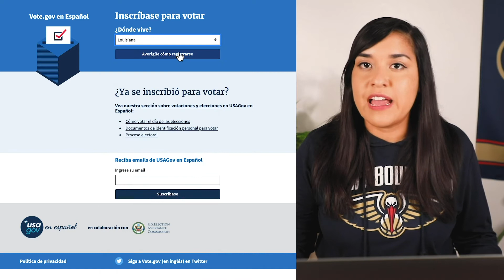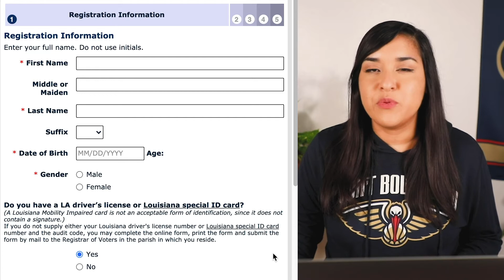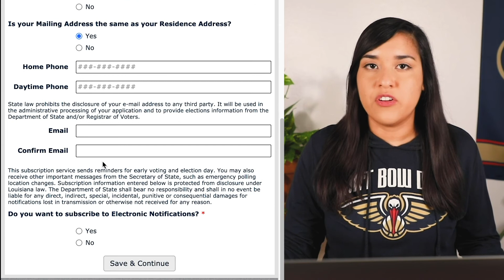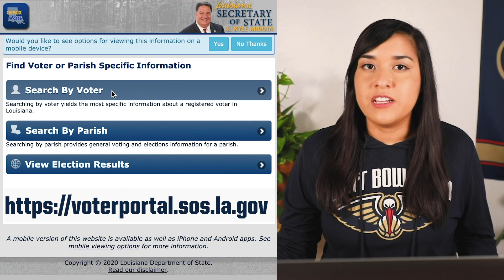¡Cada voz cuenta , regístrate para votar! | New Orleans Pelicans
(English Below)
Mire este video para aprender como registrarse para votar paso a paso!
Every voice counts, register to vote!
Watch this video to learn how to register to vote step by step.